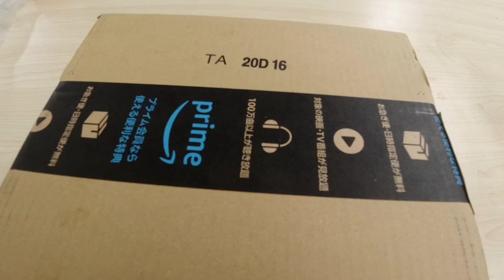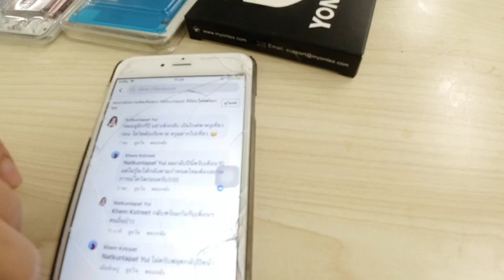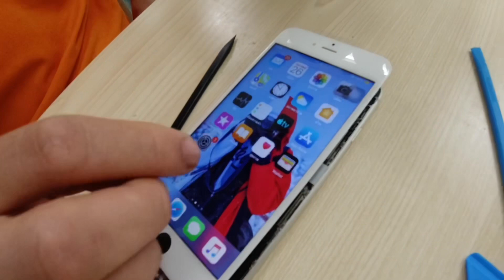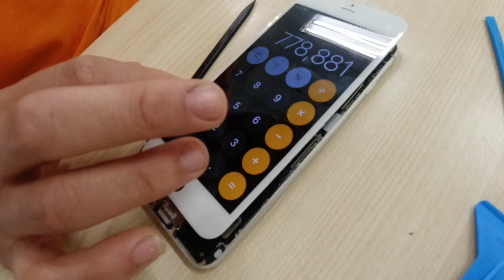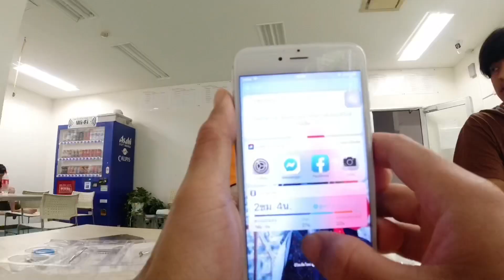EP:19 เปลี่ยนจอมือถือไม่ง้อร้าน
วันนี้จะเปลี่ยนจอมือถือสักหน่อยจะให้ร้านเปลี่ยนก็แพงช่วงนี้ว่างเลยมีเวลาสั่งของมาให้เพื่อนเปลี่ยนจอให้ไม่ยากอย่างที่คิด...